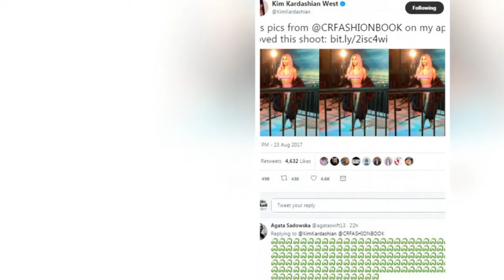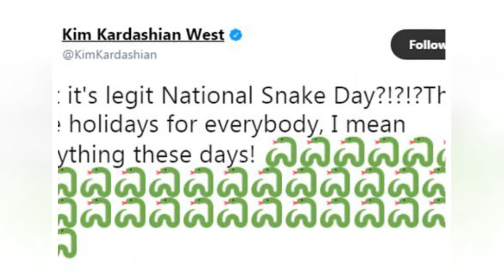Kim Kardashian Has Blocked the Snake Emoji Over Taylor Feud